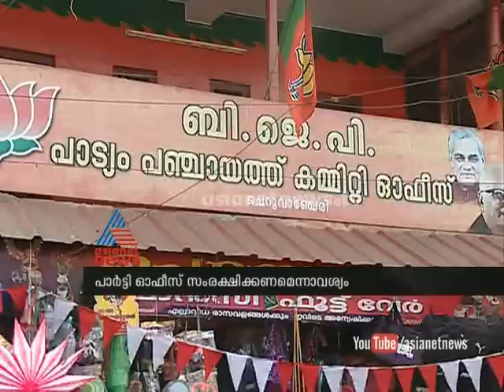CPM start " Kaval Samaram" in Kannur Cheruvanchery to protect party office